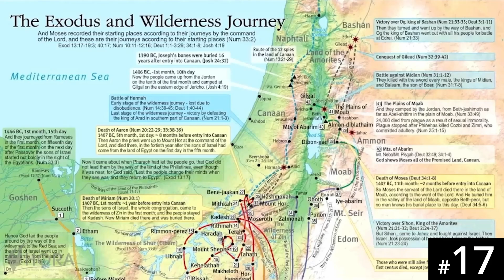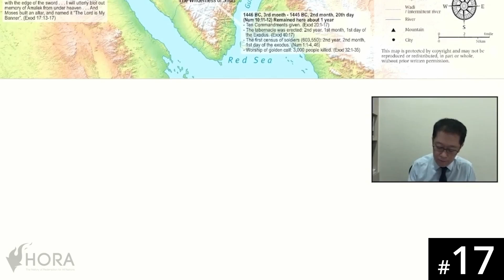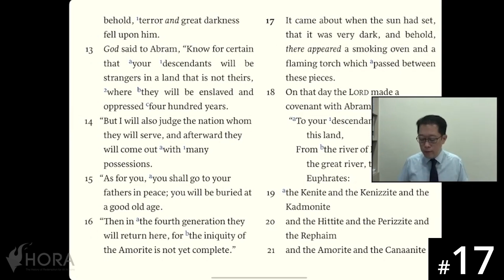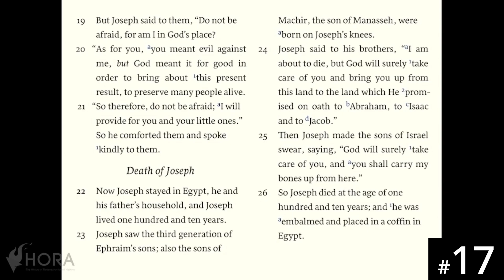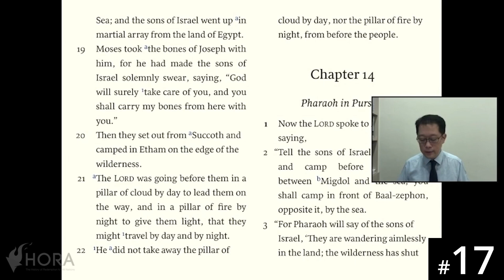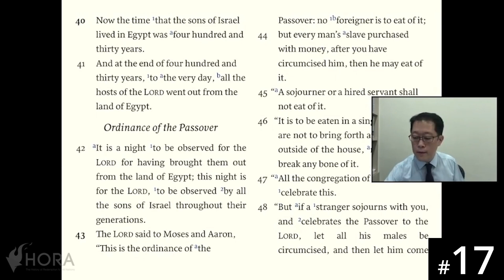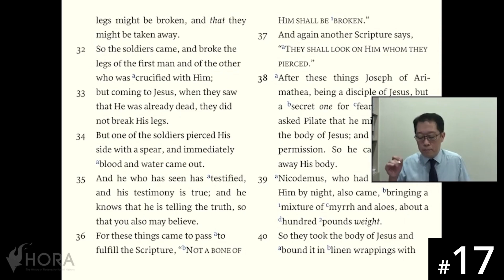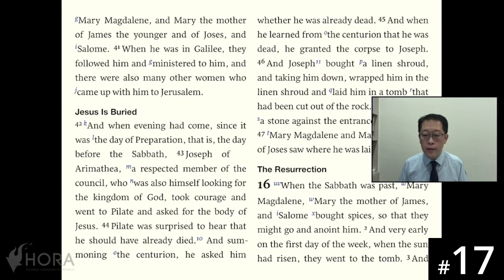[Bambara] HORA120 Lecture 17